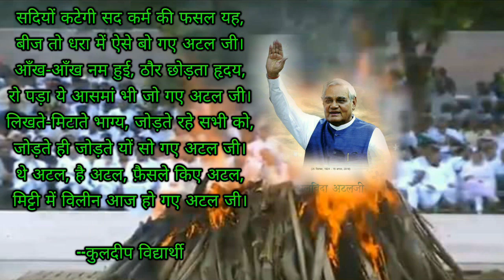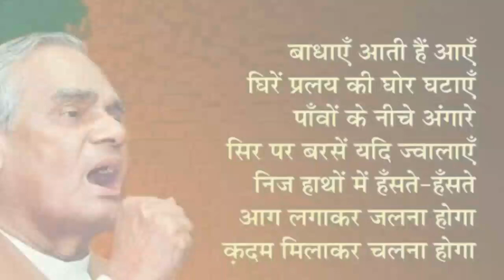Atal geet || अटलगीत : भारतरत्न अटलबिहारी वाजपेयी को शब्दसुमन || Kavi Kuldeep Vidyarthi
A tribute to Ex Prime minister Shri Atal Bihari vajpayee  giving him Condolences.